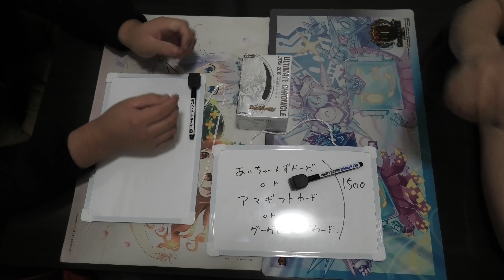【デュエマ】2019年冬。クリスマスプレゼント企画！！！【デュエルマスターズ】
応募方法
・このチャンネルを登録
・欲しいギフトカードとTwitterIDをコメント欄に記入

沢山のご応募お待ちしております！